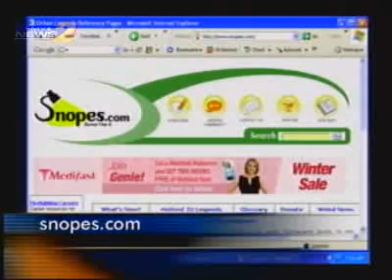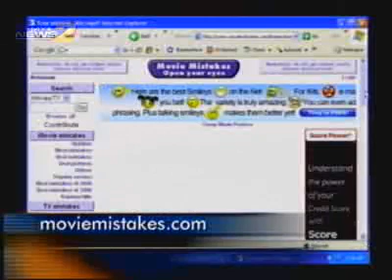It Started With A (Wilhelm) Scream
WFMY News 2's Web Reporter Maila Rible explains why this is a scream heard throughout the ages.